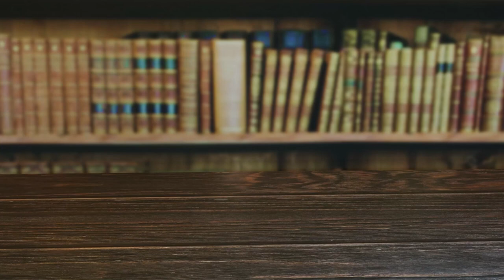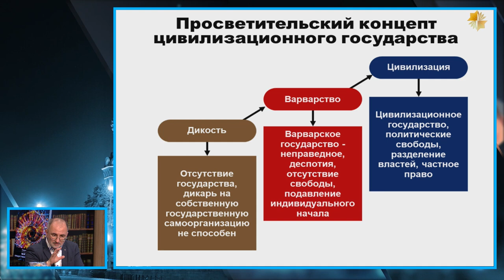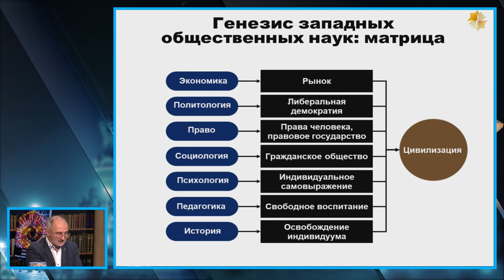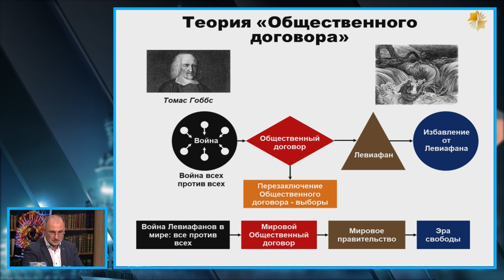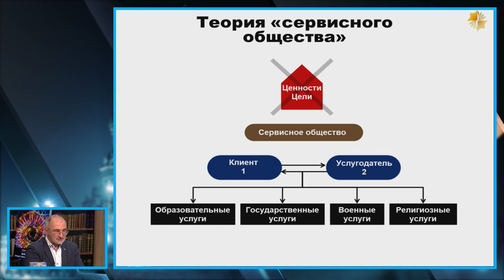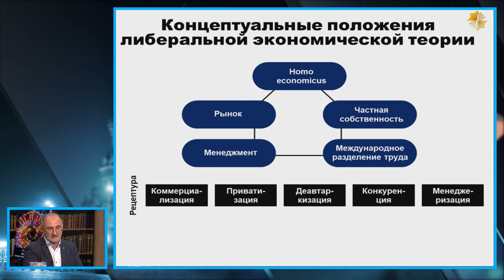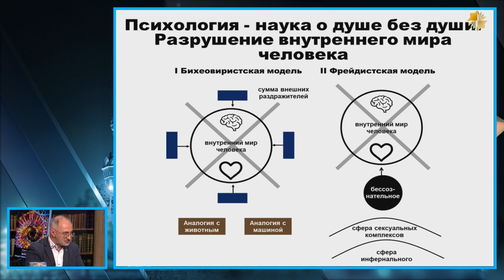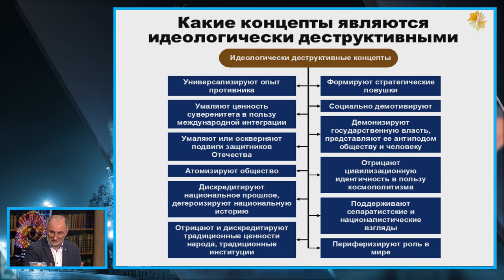Багдасарян - "Матрицы общественного сознания" - Часть 2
Продолжение доклада доктора исторических наук, профессора Вардана Эрнестовича Багдасаряна, на тему "Матрицы общественного сознания".

16 мая 2024 г.